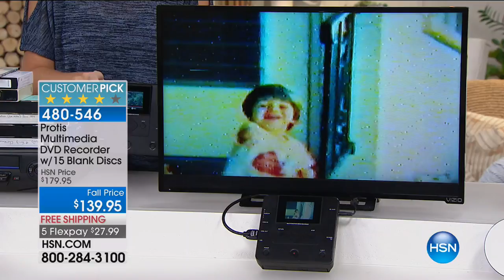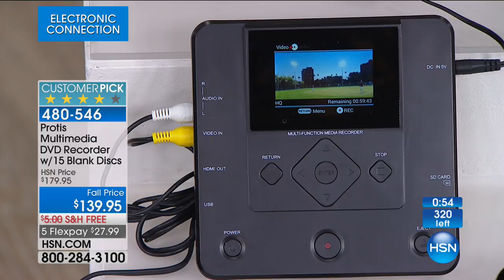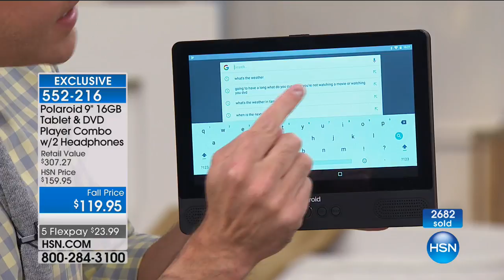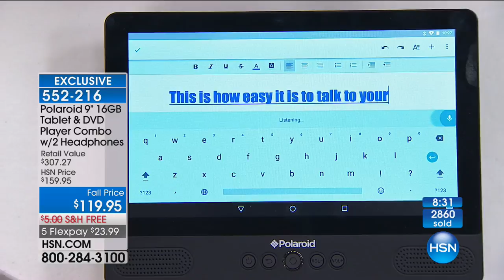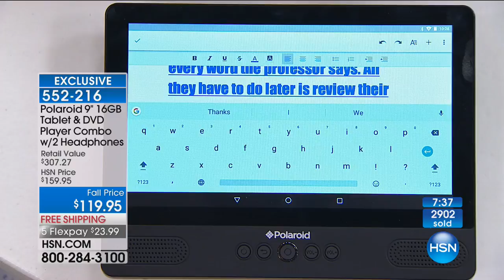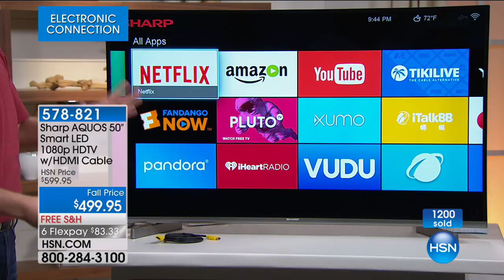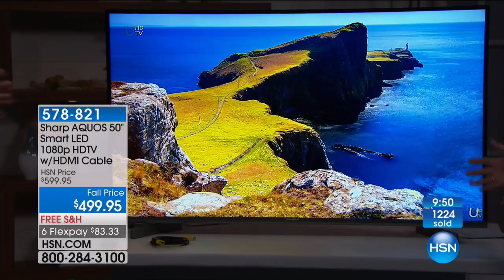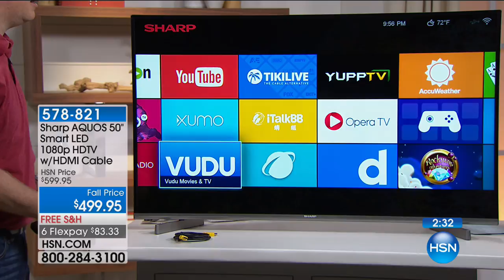HSN | Electronic Connection 08.25.2017 - 10 PM